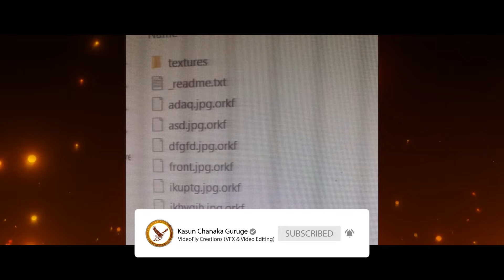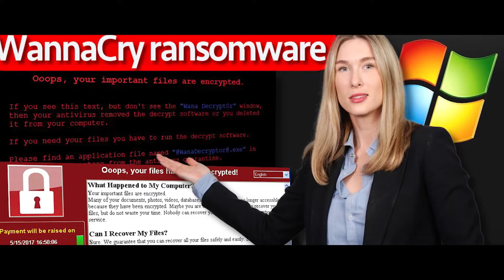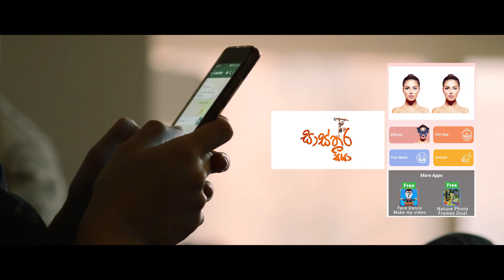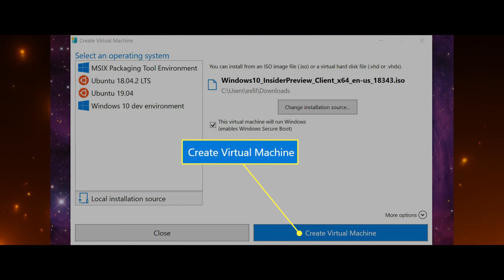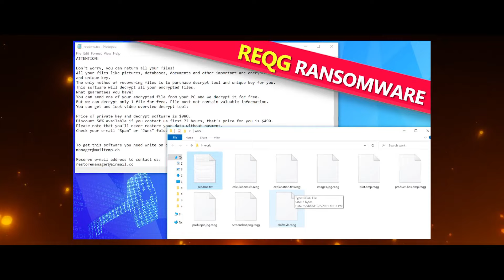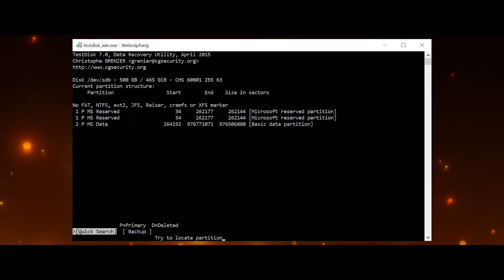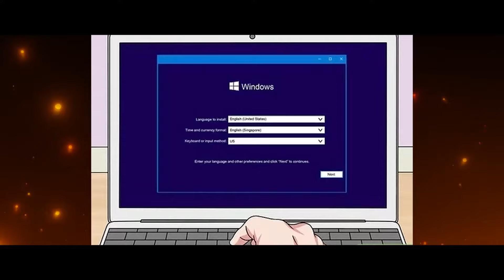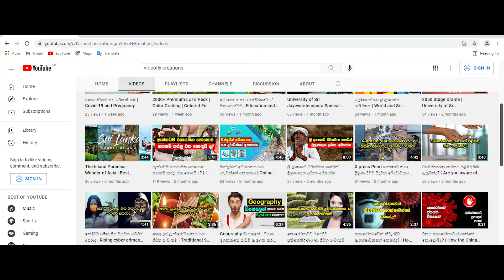හැක් වෙන්න කලින් බලන්න | Ransomware Attack | Cyber Crime | Data Recovery Tools | Hacking Sinhala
Hello Guys,
This video is about Ransomware Attack | Cyber Crime | Data Recovery Tools | Hacking Sinhala

This video includes:

✅Real examples of ransomware attacked computers
✅What is a ransomware attack?
✅Why attack ransomware virus on your computer?
✅What are the ways of attacking ransomware on your computer?
✅Ransomware Encryption key types
✅How to identify offline data encryption?
✅How to fix your encrypted data?
✅Data description tools and software
✅How to protect your computer from ransomware attacks?

My channel